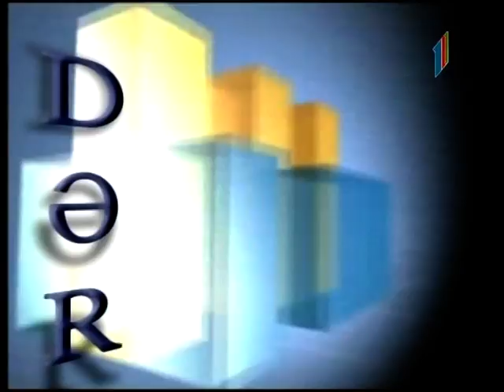Açıq dərs - Hafiz Paşayev, Şahmar Mövsümov, Rafiq Əliyev